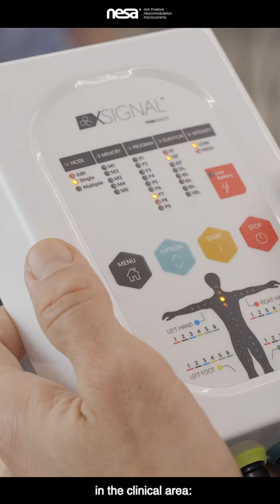Rosa Merino. NESANet® Profesionales Sanitarios SHORTS. Feat. NESA WORLD®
Testimonio Sanitario - Rosa Merino  - Fisioterapeuta. NesaWorld Feat.

“Tal vez la gratitud no sea la virtud más importante, pero sí es la madre de todas las demás”.
Marco Tulio Cicerón

“Hablar verdaderamente con alguien es abrazarlo.”
Paul Auster

🎥 Otros vídeos de interés:

👉 3D Alta Resolución. Descripción de la Neuromodulación No Invasiva NESA®. Teoría fisiológica.

Solicita información como sanitario y apúntate a nuestras formaciones de NESA WORLD®:

✅ Implementaciones gratuitas  de cuatro horas presenciales por el territorio nacional de España.

✅ Formación online en distintos idiomas.

✅Experto Universitario de neuromodulación no invasiva NESA® en la Universidad Pontificia de Salamanca (150h online y 3 días prácticos)
*Se realizan 4 ediciones anuales.

✅Formación 4SleepDrive de Especialización del sueño como profesional sanitario con más de 30 horas de campus online y 3 días prácticos.

💡 📚👨‍⚕️👩🏻‍⚕️🧑🏻‍⚕️👨‍🏫👩🏼‍🏫 Todas las formaciones están realizadas por médicos, fisioterapeutas y psicólogos clínicos.
Convenios Universitarios actuales de investigación clínica y modelos académicos a fecha de 2021®. 🔬🔝